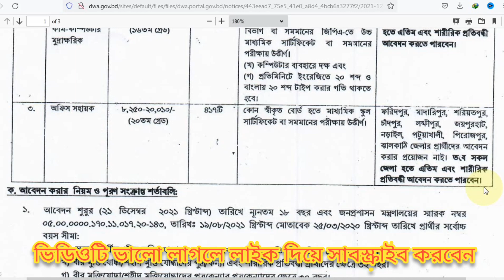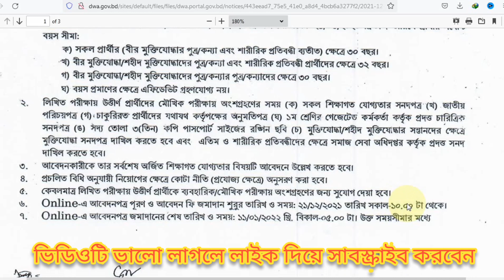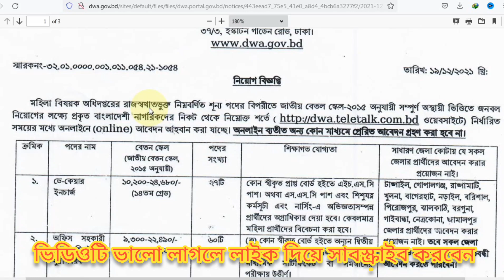মহিলা বিষয়ক অধিদপ্তর নিয়োগ বিজ্ঞপ্তি ২০২১ I Department of women affairs job circular 2021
মহিলা বিষয়ক অধিদপ্তর নিয়োগ বিজ্ঞপ্তি ২০২১ I Department of women affairs job circular 2021. dwa job circular 2021. dwa gov job circular 2021
504টি পদে মহিলা বিষয়ক অধিদপ্তর নিয়োগ ২০২১. 504টি পদে মহিলা বিষয়ক অধিদপ্তর নিয়োগ ২০২২. ৫০৪টি পদে মহিলা বিষয়ক অধিদপ্তর নিয়োগ ২০২১

মহিলা বিষয়ক অধিদপ্তর নিয়োগ বিজ্ঞপ্তি ২০২১,
department of women affairs job circular 2021,
মহিলা বিষয়ক অধিদপ্তর নিয়োগ ২০২১,
মহিলা বিষয়ক অধিদপ্তর নিয়োগ ২০২২,
dwa govt bd job circular 2021,
dwa govt bd job circular 2022,
dwa teletalk com bd,
মহিলা বিষয়ক মন্ত্রণালয় নিয়োগ ২০২১,
সরকারি চাকরি মহিলা বিষয়ক অধিদপ্তর,
new bd govt job circular 2021,
bd govt job circular 2022,
mohila bishoyok odhidoptor job circular 2021,
mohila bishoyok odhidoptor job circular 2022,
মহিলা ও শিশু বিষয়ক মন্ত্রণালয় নিয়োগ